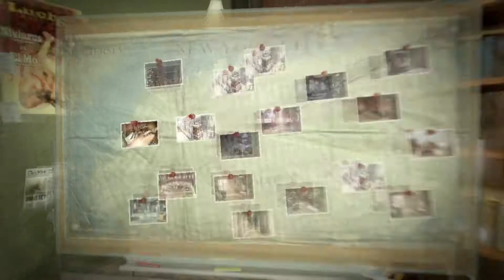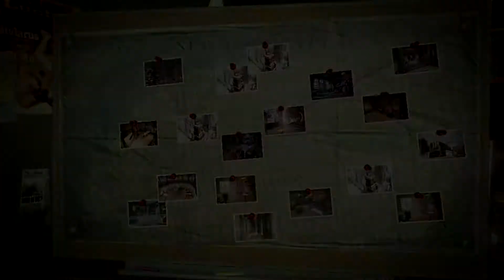Présentation | The Amazing Spider-Man : le tissage de lien amical !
On se retrouve aujourd'hui pour partager ensemble mon expérience en tant qu'homme araignée ou plutôt en tant que Spider-Man  et c'est vraiment AMAZING !
Allez on se retrouve dans le game ! Bonne vidéo à toutes et à tous !
PS : C'était STAN LEE ! mdrrrrr désolé pour le craquage: "Spike lee, Stan Smith !"

Si tu désires me soutenir gratuitement :
N’hésitez pas a commenter, partager et mettre un petit pouce bleu

Merci encore a vous d'avoir regardé et a bientôt pour une prochaine vidéo !
⚠️⚠️⚠️ A propos de l'espace commentaire !
Je me réserve le droit de supprimer tout commentaire de publicité, d'insulte envers autrui, de discrimination raciale, d'incitation à la haine/suicide et enfin tout commentaire portant atteinte en ma personne.
Je me réserve également le droit de bannir définitivement toute personne susceptible de mettre en danger la pérennité de l'espace commentaire.
Prenez soin de votre/notre espace d'expression.
Sans lui Youtube perdrait tout son charme !

Cordialement, helyala alias KIWI-SAMA (pour mes sbires) !